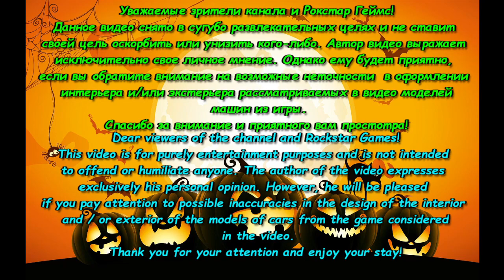Karin Asterope заглянем под капот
Karin Asterope look under the hood

Соответствует ли написанное на машине находящемуся у нее под капотом. Проверяем!
Whether what is written on the car matches what is under the hood. Checking!